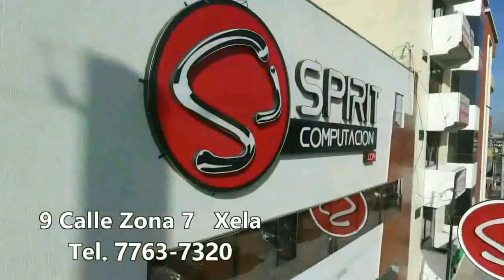Xelaju MC 1 - CD Guastatoya 2 Jornada 9 Apertura 2019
Spirit Computación te presenta
Xelaju MC 1 - CD Guastatoya 2
Resumen Jornada 9   Apertura 2019
Liga Nacional de Guatemala